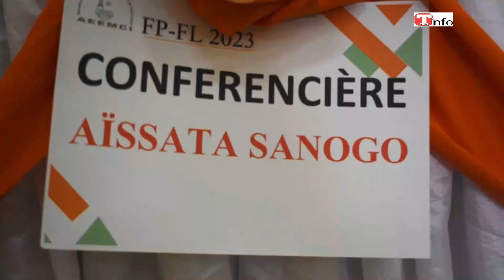Le féminisme au coeur de Femme Pieuse Femme Leader de la cellule féminine de l'AEEMCI de l'UAO